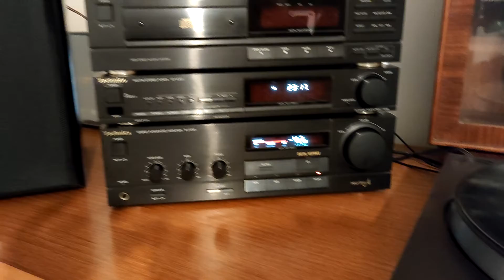Kenwood kd-40R direct drive with pioneer tonearm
A nice direct drive TT made manual with a Pioneer Tonearm. just fixed after a rough treatment from the courier...